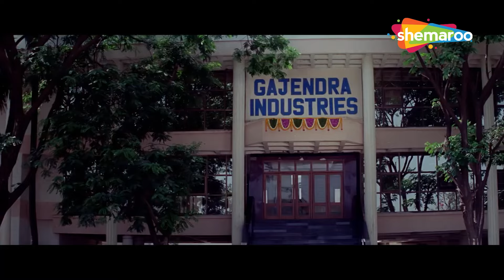Lakhon Aashiq Mar Jaate Hai | लाखों आशिक मर जाते हैं | Hogi Pyar Ki Jeet | Ajay D, Arshad W, Neha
Sing along & let loose your hearts as Ajay Devgn, Neha, Arshad Warsi & Mayuri Kango enjoy dancing on the peppiest Bollywood number 'Laakhon Aashiq Mar Jaate' sung by ace singers Alka Yagnik, Udit Narayan, Abhijeet & Jaspinder Narula from the movie "Hogi Pyar Ki Jeet".

Movie : Hogi Pyar Ki Jeet
Song : Laakhon Aashiq Mar Jaate
StarCast: Ajay Devgn, Neha, Arshad Warsi, Mayuri Kango, Tiku Talsania
Singers: Udit Narayan, Abhijeet, Alka Yagnik, Jaspinder Narula
Lyrics: Sameer
Music Director: Anand-Milind
Director:P. Vasu

Song Lyrics:👇
Laakhon Aashiq Mar Jaate Hain
Meri Ek Muskaan Mein
Teri Ek Muskaan Mein
Mere Jaisa Koi Nahi Hai
Saare Hindustan Mein
Tere Jaisa Koi Nahi Hai
Saare Hindustan Mein
Oye Hoye
Oye Hoye
Oye Hoye
Oye Hoye

Khan Khan Khan Khan Choodi Khanke
Chhan Chhan Chhan Chhan Payal Baaje
Sar Sar Sar Sar Chunnari Sarke
Chham Chham Chham Chham Gori Nachey
Ho Balkha Ke Zara Thumka Laga
Dil Jaani Ab Jalwa Dikha.

Saare Hindustan Mein
Saare Hindustan Mein
Oye Hoye
Oye Hoye
Oye Hoye
Oye Hoye

Saare Hindustan Mein
Saare Hindustan Mein
Oye Hoye
Oye Hoye
Oye Hoye
Oye Hoye
Oye Hoye
Oye Hoye
Oye Hoye
Oye Hoye